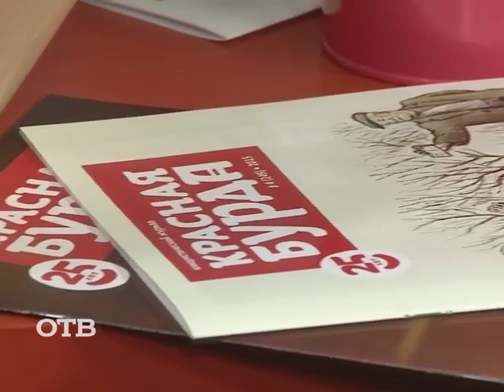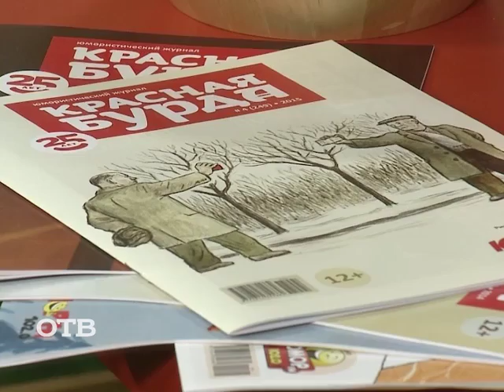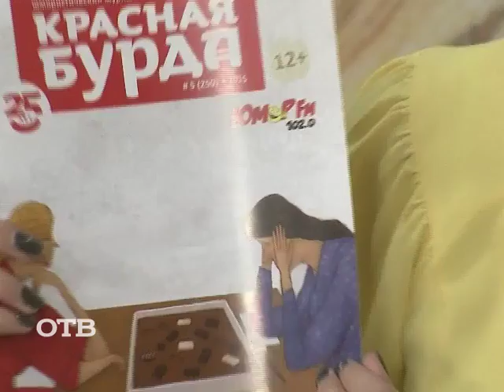25 лет журналу "Красная бурда" (05.06.15)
В этом году знаменитому юмористическому журналу "Красная бурда" исполняется 25 лет. Чтобы узнать, какими были эти годы для издания и его авторов, мы пригласили в студию главного редактора "Красной бурды" Владимира Логинова и одного из создателей журнала Владимира Маурина!